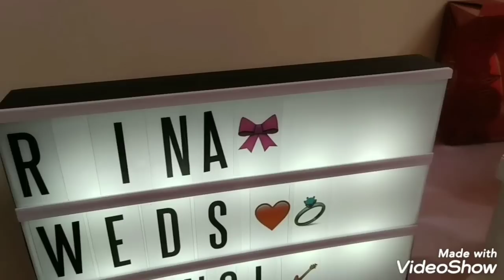Manoj Gurung Weds Rina Gurung || Nepali Wedding || शुभ बिबाह || mk gurung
दुलहा मनोज गुरुङ ( पम्किलामा ) सिरुबारी हाल लेकसाइड र दुलही रिना गुरुङ ( कोन्मे ) घान्द्रुक हाल चिप्लेढुङ्गा ।

Camara - Mimkaji Gurung
Editing - Sudhamsu Gurung